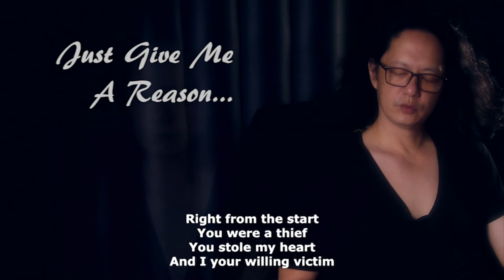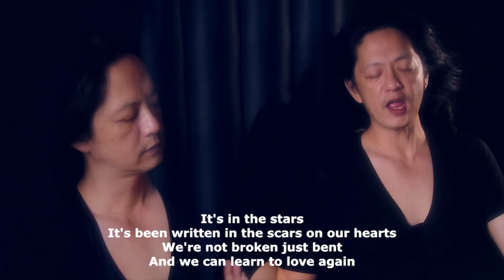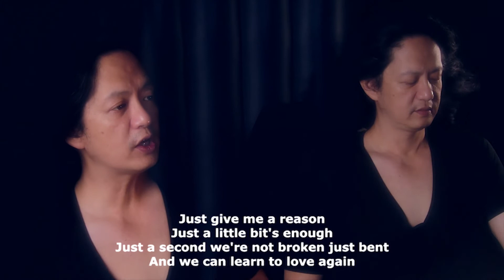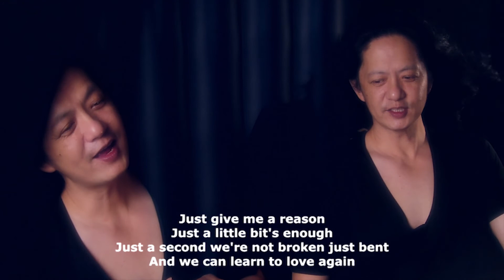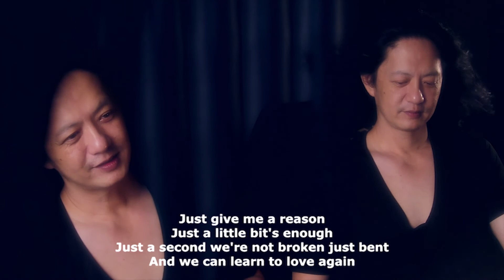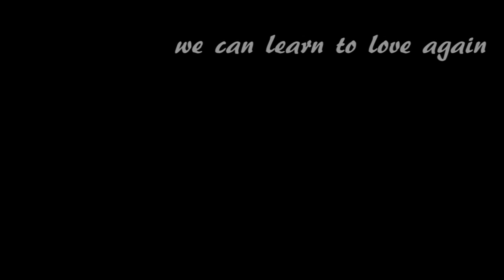Just Give Me a Reason cover version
Just love this song so much...had to make a version of myself in it..